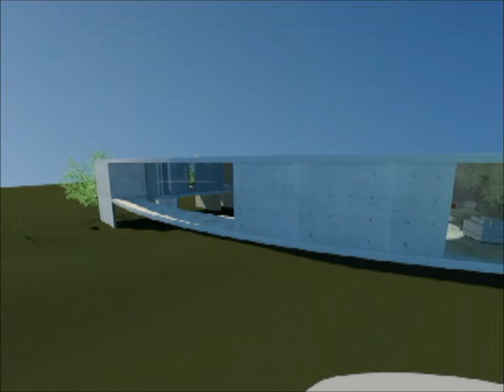White O Toyo Ito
3dsMax Animation assignment, Bsc(hons) Architecture Semester 3.

Taylor's University Malaysia.

Soundtrack - Class of 91 Diskopolis.